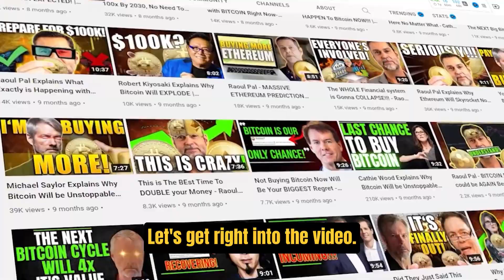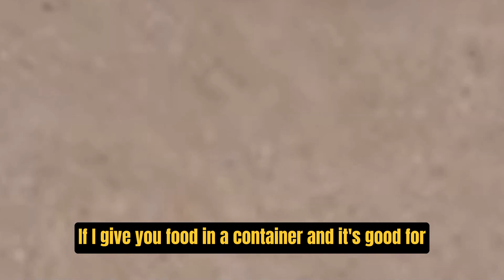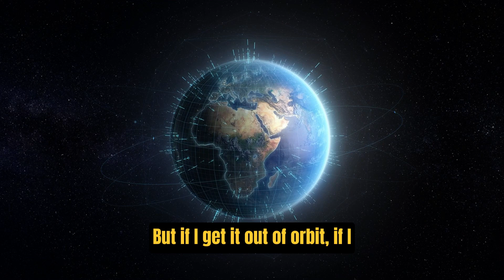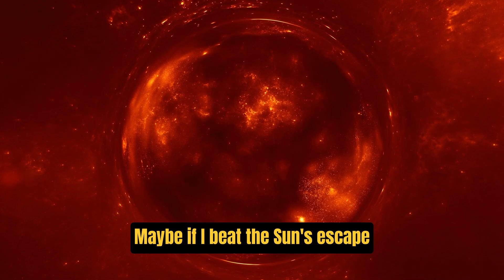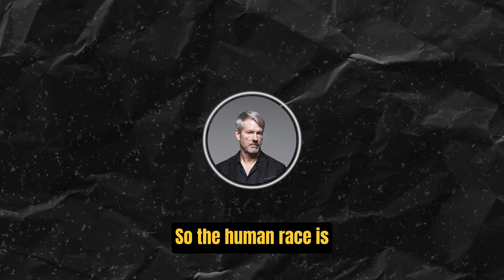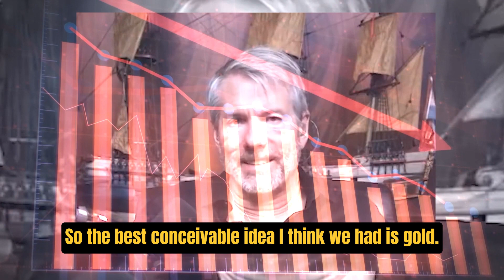Michael Saylor Interview - Explains why this asset is IMMORTAL | Latest Interview (2022)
Receive $10 of FREE BITCOIN when you use this link to sign up for Coinbase and invest $100 ⬇️

Trezor Hardware Wallet (Official) | The original and most secure hardware wallet.

Receive $10 of FREE BITCOIN when you use this link to sign up for Gemini and invest $100

Crypto Taxes Done In Minutes — The #1 Crypto Tax Software